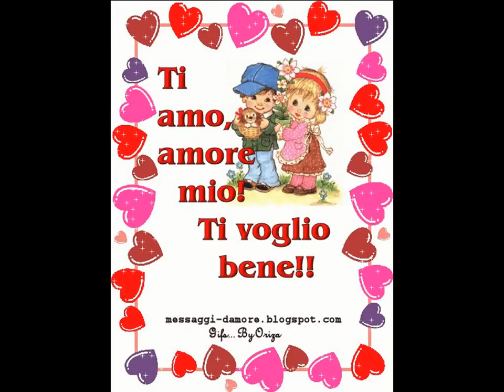jagoda halilovic 2013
jagoda halilovicccc